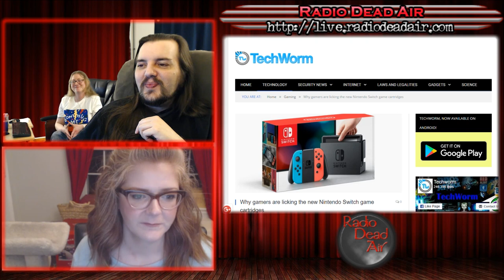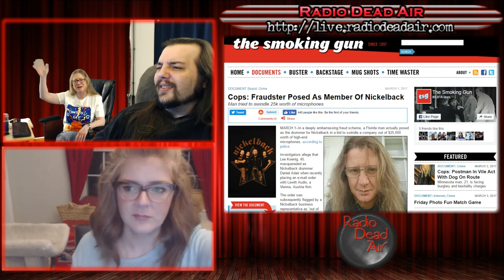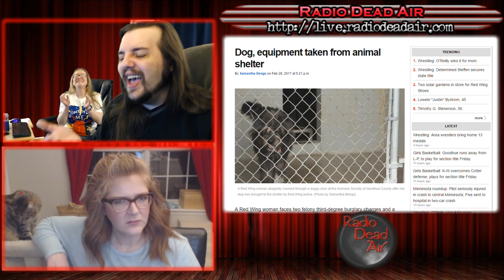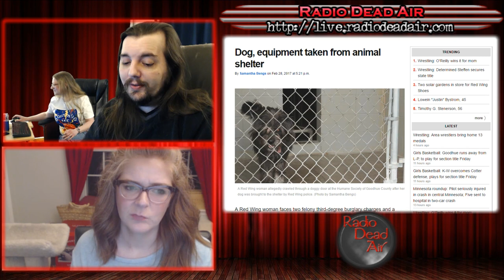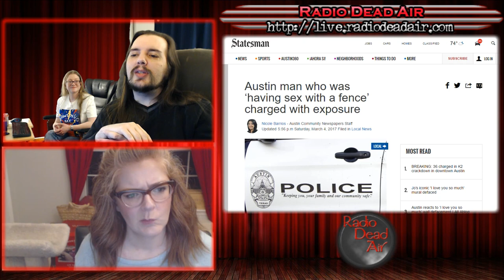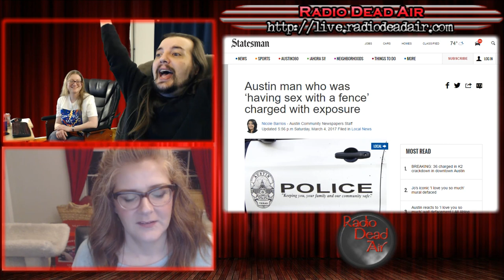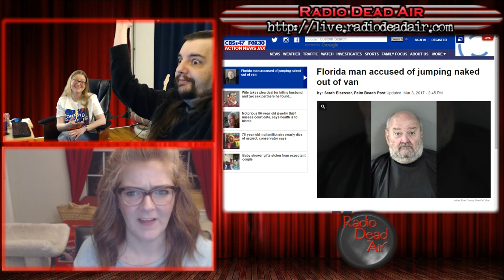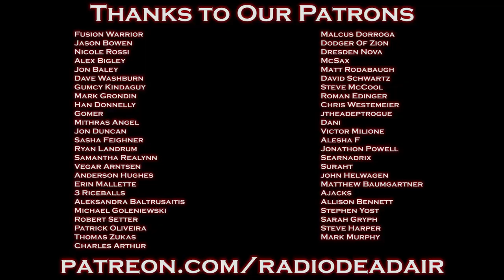WTFIWWY Live - Gotta Lick 'Em All - 3/6/17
This week: The tale of a dog named Nutter Butter, a Scottish school teaches the wrong Big Bang Theory, and I mean, really ... do YOU know what the drummer from Nickelback looks like?